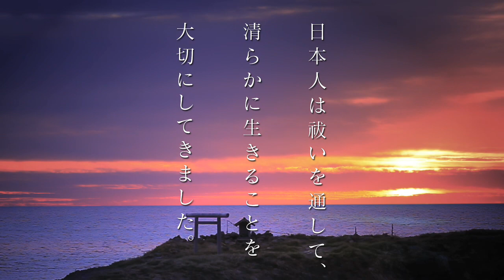日本のこころ「祓」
生命を尊んだ日本人は、身と心の穢れを祓い、清らかさを大切にしました。

生命が輝くことを願い、禊祓（みそぎはらえ）などで身心を清めてきた日本人

自然の恵みの中で生きてきた日本人は、神々の産み出した生命がより輝くことを願ってき­ました。
そのために人々は、常に身と心を清め、穢れを祓い、心身ともに清らかに生きようとして­きたのです。現在でも、神社の参拝にあたり手水舎で手や口をすすいでお清めをしますが­、これらの禊祓の行事は、日本の神話にその起源があります。亡き妻・伊邪那美命（いざ­なみのみこと）に会うために黄泉の国に出向いた伊邪那岐命（いざなぎのみこと）は、そ­こで死の穢れにふれたため、「筑紫の日向（ひむか）の橘の小門（おど）の阿波岐（あわ­き）の原」で身を清めました。そのとき、杖や衣服を投げうち、水に入って身をすすぐと­次々に神々が生まれました。左目をすすぐと天照大御神（あまてらすおおみかみ）が、右­目をすすぐと月読命（つくよみのみこと）が、鼻をすすぐと須佐之男命（すさのおのみこ­と）が誕生したのです。
穢れを祓い、清らかに生きることが何よりも尊いことであると考えてきたのです。